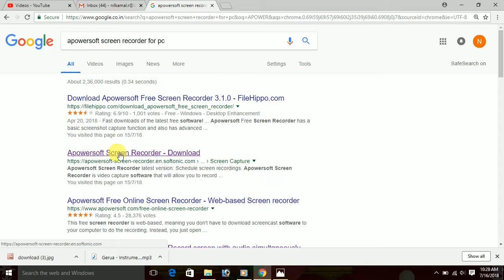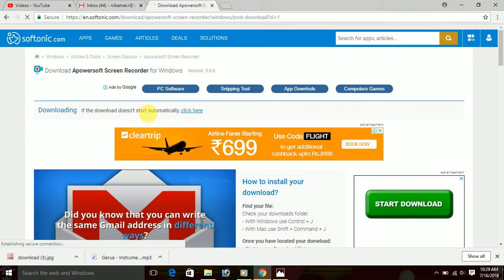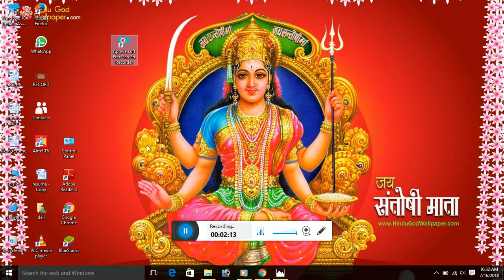APOWERSOFT APP LAPTOP/PC SCREEN RECORDER EASY TO USE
THIS IS EASY TO USE TO APOWERSOFT APP IN PC / LAPTOP TO USE as a screen recorder .
PLEASE SUBSRIBE MY CHANNEL. .THANK YOU